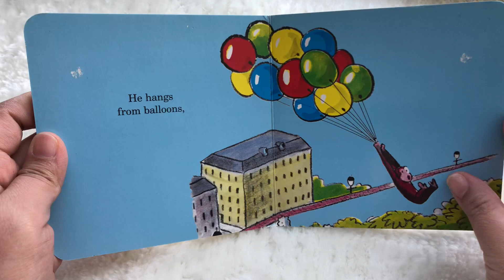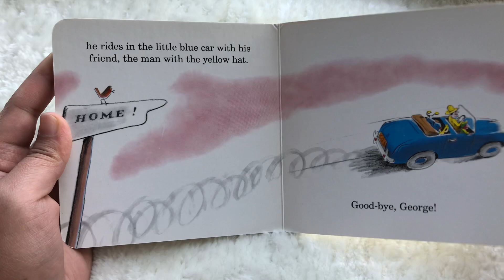《英文繪本》Curious George Rides_好奇猴喬治愛騎行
小朋友可以透過這本書學到不同的交通工具唷！
Author:H.A.Rey